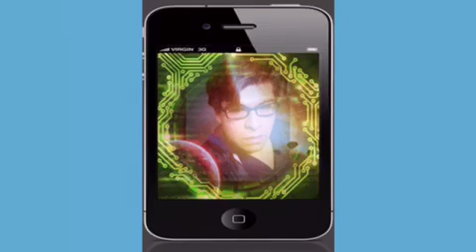The best music #4